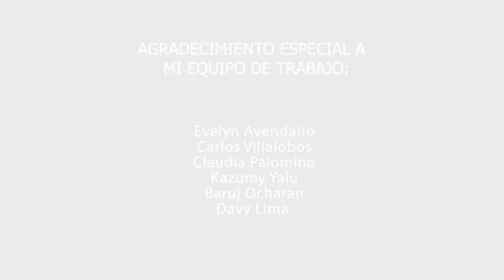Jheff ft. Omar Guerrero - Nunca Te Dejaré (Vídeo oficial)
Tema: nunca te dejaré, espero les guste familia.

Beat
Prod.Jholy JM

Un agradecimiento muy especial a mi equipo de trabajo
Evelyn, Carlos, Baruj, Kazumy, Claudia, davy, bass records

LOS QUE COMPARTIERON
Medaly escobar, Arturo de jesus, Nayeli Sanchez, Alexia Ca, Jarol stiven, kevin valdivia, damaris casas, marcelo rodrigo, valeria landa, maria quihue, nayeli sanchez, gelatina de menta, luna Belén, laura, nicole cuevas, ariana Bernaola, Ángela juan